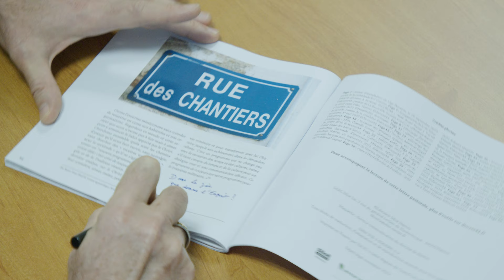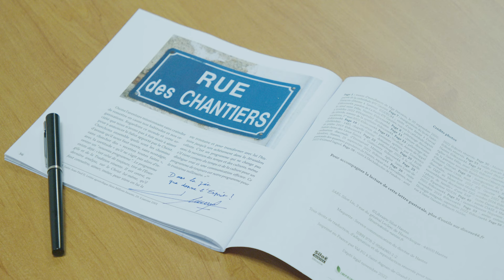Vidéo d’annonce - Lettre pastorale de Mgr Laurent Percerou, évêque de Nantes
Le 1er novembre 2022, en la solennité de la Toussaint, Mgr Percerou promulgue sa première Lettre pastorale aux diocésains de Nantes. « Après deux années comme pasteur de notre diocèse, je voudrais que vous receviez cette lettre comme un cadeau, comme un « merci »… Au-delà de ce «merci», je voudrais, par cette lettre, vous partager le regard que je porte sur notre diocèse. Mais partager un regard ne suffit pas… Il est nécessaire d’ouvrir pour notre diocèse quelques pistes d’avenir, quelques chemins à défricher pour proposer à frais nouveaux l’Évangile à nos frères et sœurs de Loire-Atlantique. »